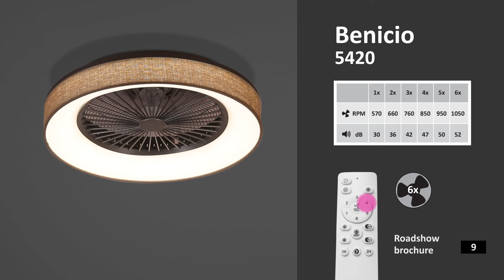Rabalux Benicio 5420 LED ceiling light